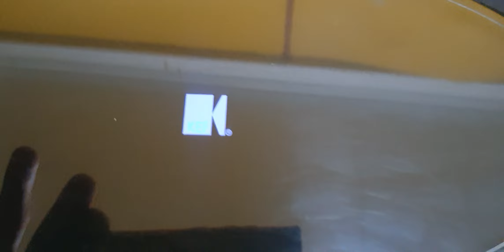loa siêu trầm kef htb2,sở hữu 2 bass 25cm,giá cực tốt,lh:sđt/zalo